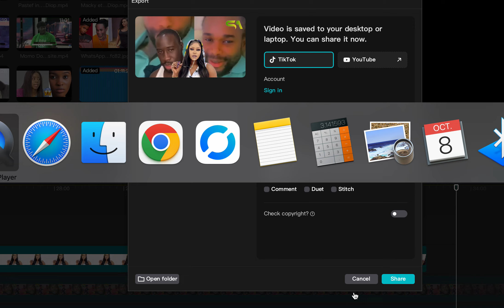Kawtif ! Lomotif bou doywar wadji bagage bi comme bou fass, dafa djape ndaw si ...